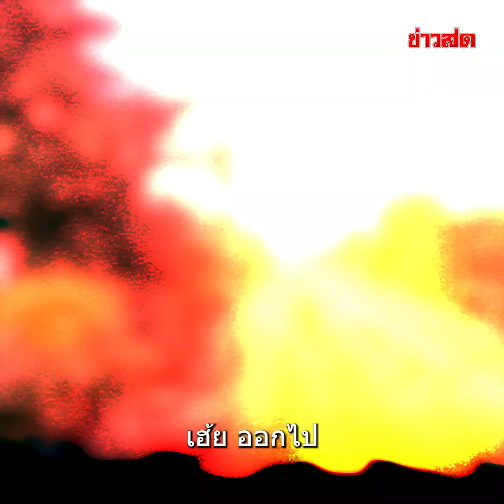หนุ่มเมา โผล่ท้ารถไฟ คนขับหัวใจหล่นตุ้บ เบรกตัวโก่ง ภาวนาขอให้หยุดทัน : Khaosod TV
นาทีชีวิต ขณะขบวนรถเร็ว ขบวนที่ 169 ทุ่งสง-ชุมทางหาดใหญ่ ต้องเบรกฉุกเฉินขณะกำลังจะแล่น เข้าสู่สถานีรถไฟชุมทางหาดใหญ่ เนื่องจากมีชายคนหนึ่งอยู่ในอาการมึนเมายืนขวางรถไฟอยู่บนราง พนักงานขับรถไฟ (พขร.) ได้สังเกตเห็นชายคนนี้มายืนขวางบนรางห่างออกไปประมาณ 200 เมตร จึงต้องเบรกฉุกเฉิน เคราะห์ดีที่ขบวนรถไฟหยุดได้ก่อนถึงตัวชายคนนี้ระยะห่างเพียง 10 เมตร